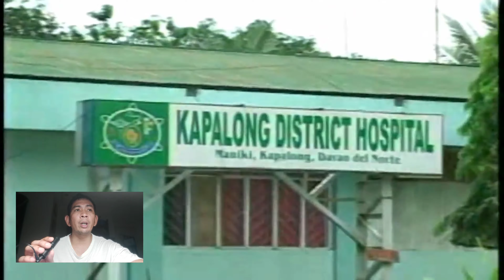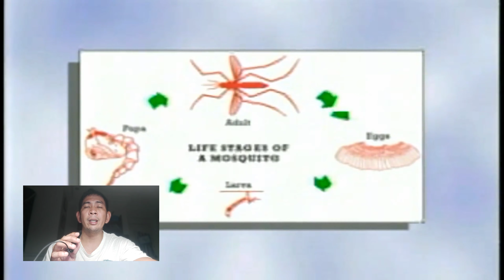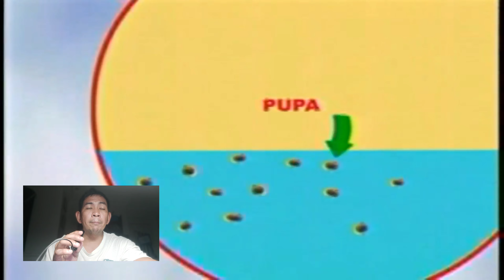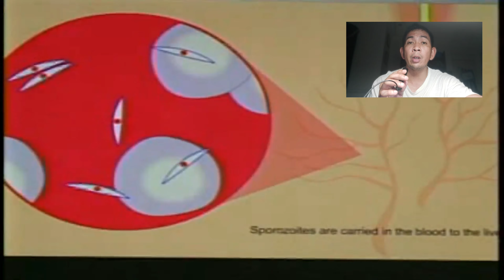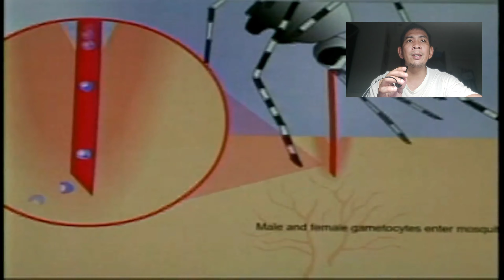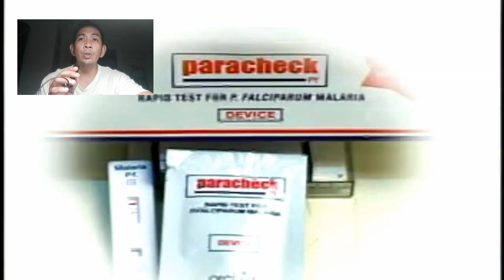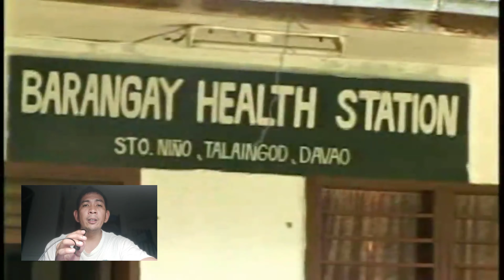Lessons from the Past Olongapo City's Malaria Epidemic: Improving Public Health Today | Episode 19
Malaria is a parasite that has been with humans for over 10,000 years. It is a highly efficient human parasite and human progress against this disease is limited. In 2018, malaria-infected 220 million people in tropical regions of the world, with data for 2019 and 2020 projected to be the same. While the world is grappling with COVID-19, there is much to learn from the public health response to the malaria epidemic, particularly in regions where third-world countries reside. In this blog post, we review how Olongapo City dealt with the last malaria epidemic and the lessons we can learn from it.

The last malaria epidemic was not officially recognized by the Department of Health (DOH) in the Philippines. However, health workers on the ground during the outbreak knew that it was an epidemic. Malaria is endemic in only a few places in the Philippines, such as Palawan. With the sudden boom in the population and the urge to urbanize once-rural areas, malaria spread like wildfire. In Zambales, where Olongapo City is located, the outbreak started when a shipping company came to the area. The Korean company Hanjin destroyed a side of a mountain to build a gigantic shipyard, resulting in the spread of malaria from that area to the rest of Zambales.

To combat the epidemic, the DOH intervened on a large provincial scale. The measures included rapid diagnostic testing, medications, insecticide-treated bednets, indoor residual spraying, and insecticide fogging. These measures were like water being sprayed on fire, and they helped to bring down the number of cases. In other areas of the country, the DOH was also mobilized in a similar manner.

Rapid diagnostic testing was the upper hand in combating malaria. When a patient had a fever, they either received a rapid diagnostic test or a blood smear. However, in the last of the guidelines, rapid diagnostic tests were administered first, followed by a blood smear if the test was positive. This was because some rapid diagnostic tests were too sensitive, resulting in false positives. Others were too specific, leading to false negatives. Clinically, it did not matter. Even if a patient received a false negative, they would still be given antimalarials if the physician highly suspected that they had malaria based on their travel history or clinical presentation. And if they were false positives, physicians had a choice to observe them based on the same criteria.

Rapid diagnostic testing was critical for making big decisions. While there was no superior rapid diagnostic test, every test had a level of error. However, for a manufacturer to sell their product, the level of error had to be small. When decision-makers, such as the President of the Philippines, had to decide where to allocate resources, the data from the rapid diagnostic test could tell them where they had to go.

In conclusion, the public health response to the malaria epidemic in Olongapo City and other areas of the Philippines offers valuable lessons for handling diseases such as COVID-19. Rapid diagnostic testing, medications, insecticide-treated bednets, indoor residual spraying, and insecticide fogging were critical in combating malaria. However, decision-makers need to be mindful of the level of error associated with rapid diagnostic tests and consider the bigger picture when allocating resources.

Furthermore, it is essential to have a robust surveillance system in place to monitor disease outbreaks and respond promptly. The use of technology and data analytics can also be leveraged to track the spread of diseases and identify high-risk areas. The lessons learned from the malaria epidemic in Olongapo City can be applied not only to the current COVID-19 pandemic but also to other infectious diseases that may emerge in the future.

The fight against malaria is far from over, and there is still much work to be done to eradicate this disease. However, by looking back at how Olongapo City handled the epidemic and the lessons learned, we can take a step forward in improving public health and preventing future outbreaks. It is crucial to continue investing in research and development to find more effective treatments and prevention strategies and to work together as a global community to achieve a world free of malaria and other infectious diseases.